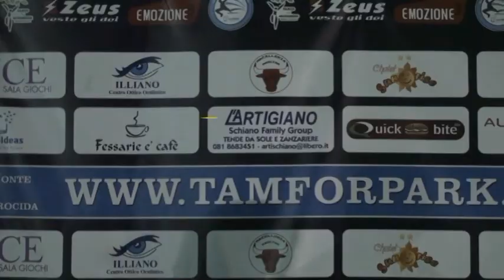Serie A Tam2014: AnticoBorgo vs Otticailliano